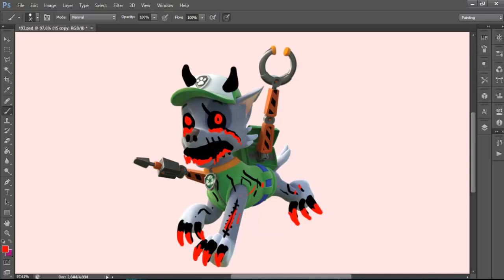Undo Paw Patrol Sad Rocky x Tribute Horror Version